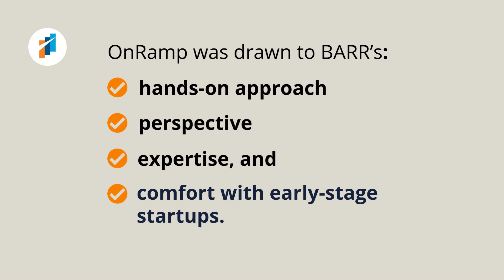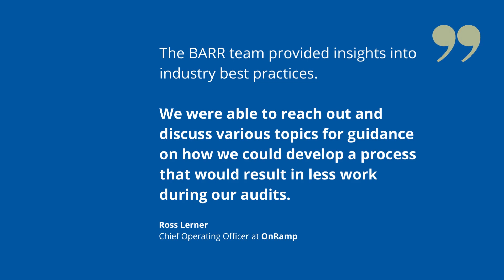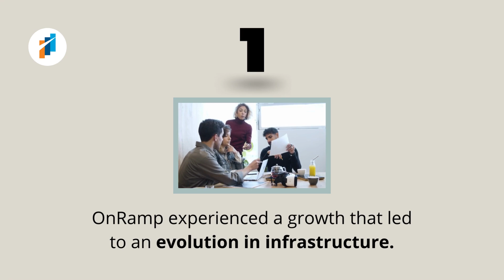SOC 2 Leads OnRamp to Rapid Growth and an Increase in Business Deals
Learn how OnRamp grew rapidly - closing business deals that would have otherwise been lost - through the addition of SOC 2 reports to their security program.